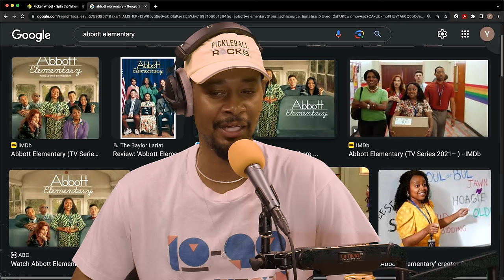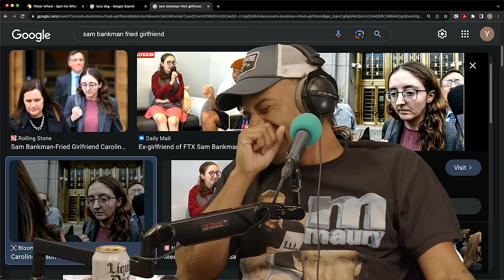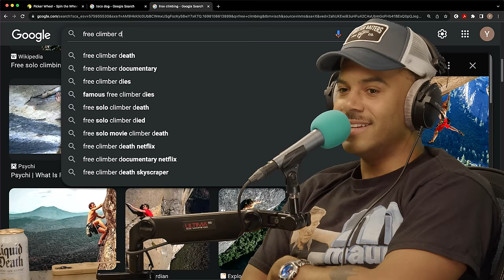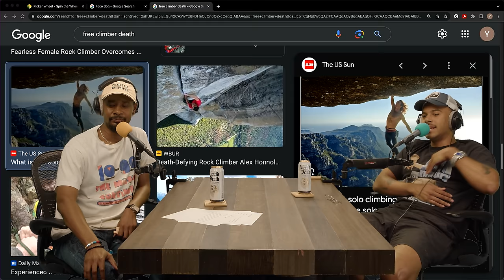Zack Fox | The Danny Brown Show Ep. 83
Tickets are available now for YMH's new special event, 69 Minutes!

On this episode of The Danny Brown Show, Zack Fox stops by to talk about his love for rap, working on new projects, and having too much swag. He and Danny answer questions about an ugly boyfriend, being in the friend zone, and the best chicken wings. They also discuss the DJ Envy scandal, Bitcoin, and gatekeeping. Other topics include: the Detroit Zoo, Jordan Poole, free climbing, and Certified Trapper. We also get some fun freestyles and another White People Shit segment. Enjoy!

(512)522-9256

YouTube Chapters
00:00:00 - Intro
00:01:45 - Zack Fox
00:03:07 - Loving Rap & New Projects
00:07:45 - Ask Danny: Ugly BF & Friend Zone
00:15:33 - 1 Train & Detroit Zoo
00:18:07 - Cities & Chicken Wings
00:23:38 - Freestyles
00:25:53 - White People Shit: Duckies On Dash
00:28:57 - DJ Envy
00:31:41 - Jordan Poole & Certified Trapper
00:34:25 - Fashion
00:41:30 - Spin The Wheel: Bitcoin
00:45:58 - Gatekeeping
00:47:43 - Spin The Wheel: Free Climbing